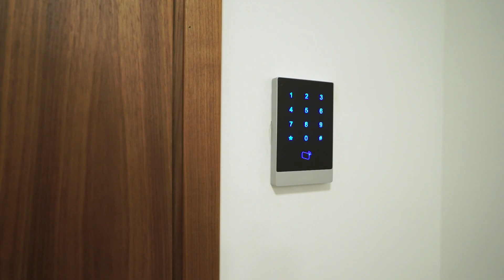SOLD Võistluse 6 - 77 müüa korter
2-toaline korter, Võistluse 6 - 77
2-комнатная квартира, Võistluse 6 - 77
2-room apartments, Võistluse 6 - 77